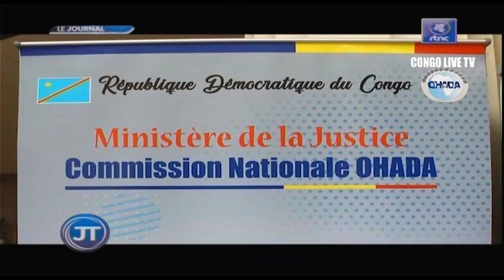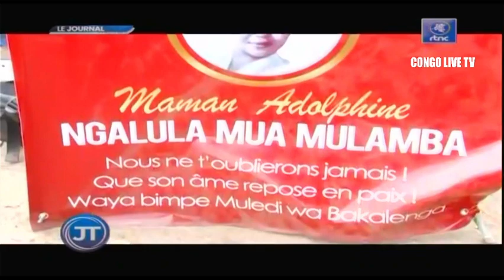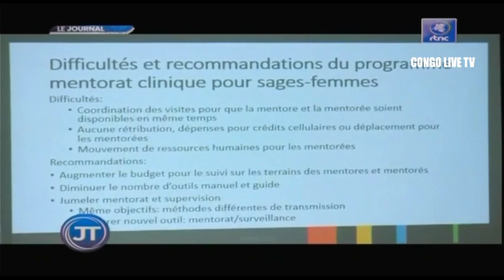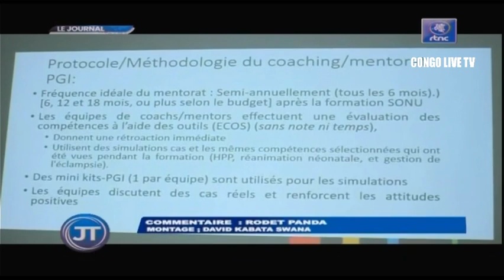🔴RDC : SUIVEZ LE GRAND JOURNAL DE CE SAMEDI LE 17.09.2022 RTNC EDITION 13H30